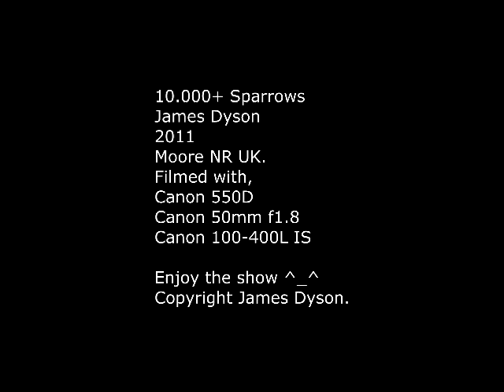Nature's Display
1000's of sparrows on display at Moore NR in the UK...

The sun was setting during the display.

Canon 550D
Canon 50mm f1.8
Canon 100-400 L IS